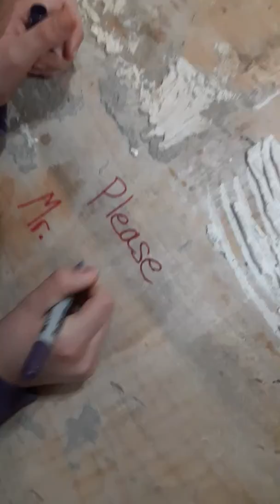Kitchen Demolition (it's a lot to take in)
We removed the tile and since it'll all be covered up, we decided to draw stuff all over the busted floor. Enjoy I guess. Also the phone number is not mine (a friend at this gathering) but call it if you like honestly.